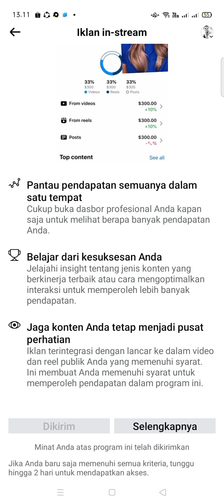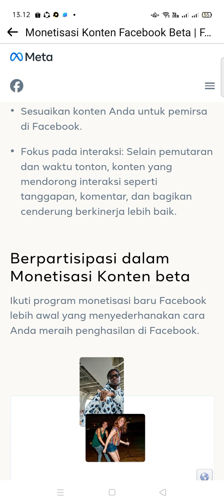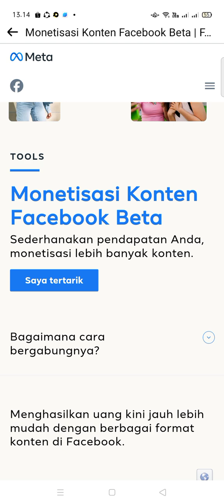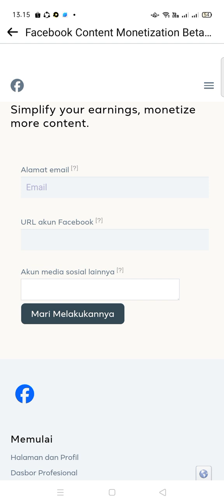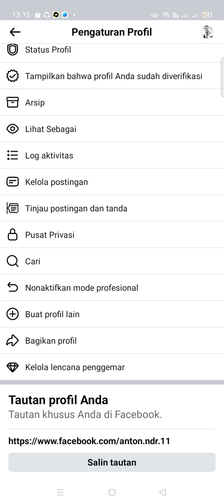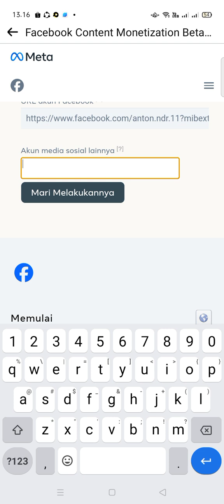cara cepat monetisasi iklan in stream facebook 2024 ! cara cepat monetisasi facebook profesional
iklan in stream, monetisasi facebook 2024, facebook profesional, cara monetisasi iklan in stream facebook, cara monetisasi facebook, akun original, video ini mengedukasi cara mengirimkan formulir pengajuan monetisasi iklan in stream di facebook